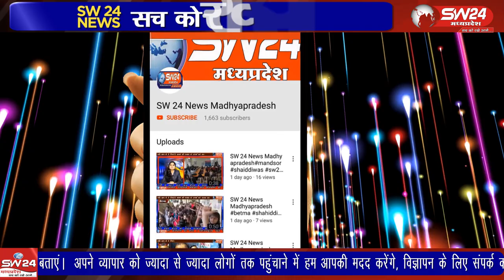vidisha- विदिशा जिले के पठारी में छात्रावास के पास भोपाल से माल्थोन जा रही कार आई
विदिशा जिले के पठारी में छात्रावास के पास भोपाल से माल्थोन जा रही कार आई 20 स्पोर्टज अनियंत्रण होकर रोड के साइड में खड़े नीम के पेड़ में टकराई जिससे गाड़ी में सवार दो युवकों को गंभीर चोटें आई जिन्हें हंड्रेड डायल से त्योंदा हॉस्पिटल ले जाया गया। विदिशा पठारी से आशीष सहेले की रिपोर्ट